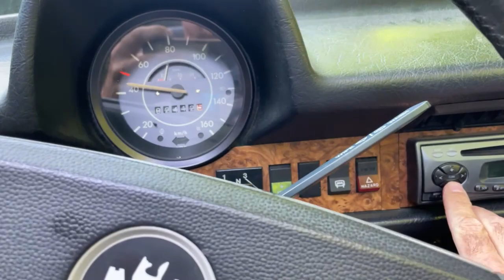Driving with Music 2 | 114 1979 Volkswagen Super Beetle 4-Speed Conv | Collector Car Canada Lot 114